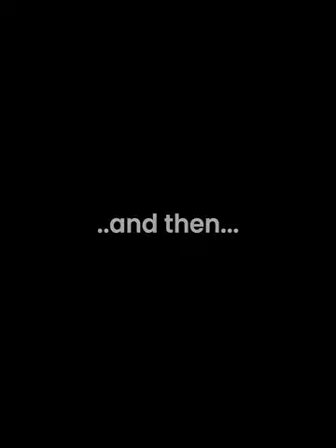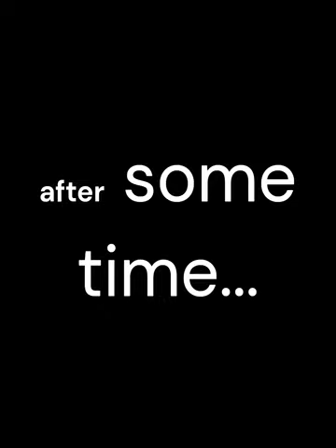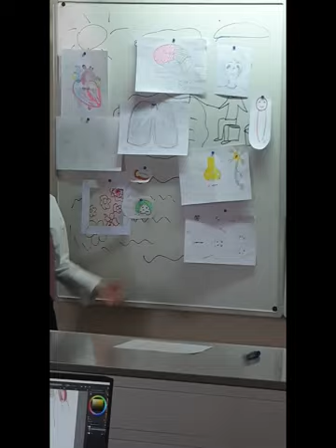Disturbing the peace video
Using storified pedagogy to do A-level Biology revision